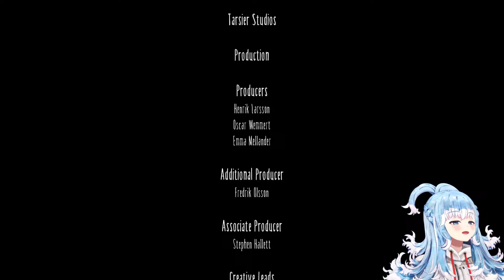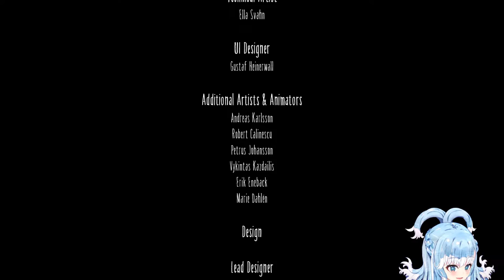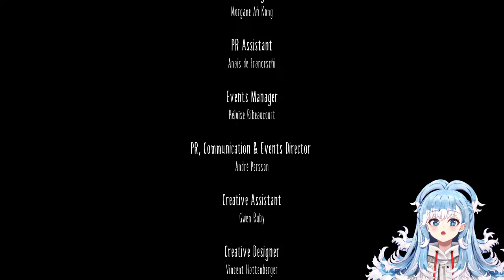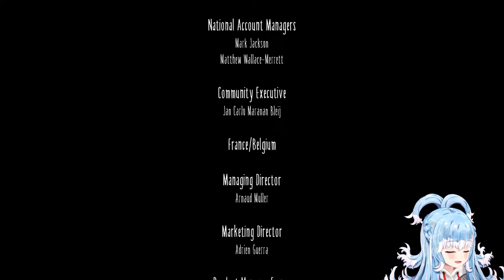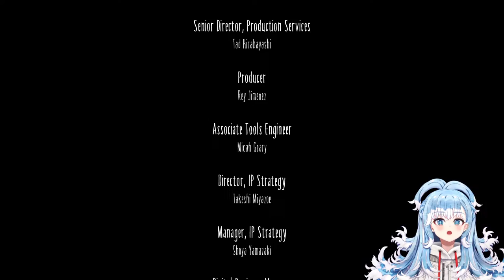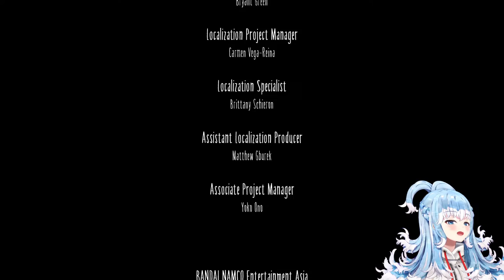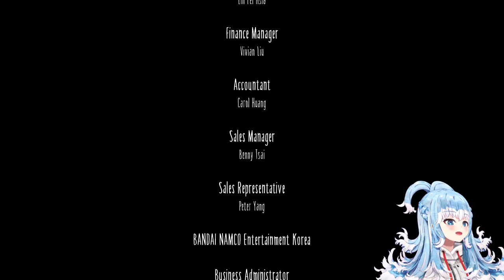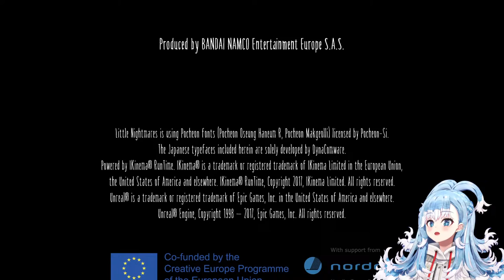【Little Nightmares】petualangan si lima tambah satu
Bokobokobo- Kobo Kanaeru at your service! Let me be your sun to shine your day, ehe~ ;D ☔☔☔

"This livestream is produced and streamed according to ""Bandai Namco Entertainment Video Policy""
"このゲーム実況は「バンダイナムコエンターテインメント ゲーム実況ポリシー」に基づき制作・配信されています。

• Announcements
• Live
• Fanart
• Meme